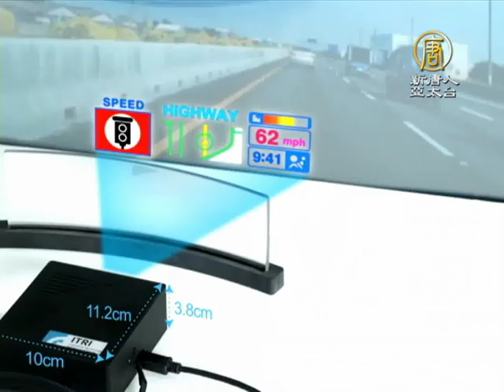【新唐人/NTD】科技界奧斯卡！直擊台灣11項創新科技｜工研院｜全球百大科技研發獎｜邵耀華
有科技界奧斯卡之稱的「全球百大科技研發獎」即將在美國首都華盛頓DC揭曉。臺灣工研院今年連續第九度入圍，共有11項創新科技研發成果角逐決賽大獎，展現「亞洲矽谷」的科技實力，我們舊金山記者，帶您直擊。